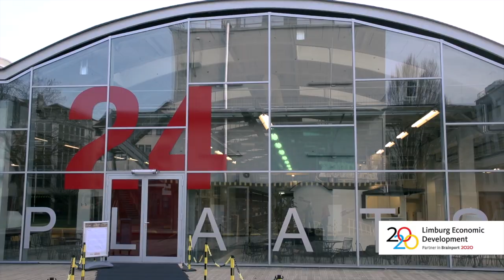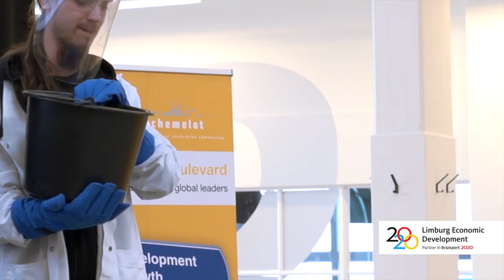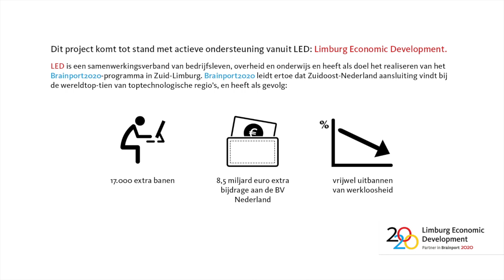Opening Service Boulevard op Chemelot Campus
Specialistische kennis en faciliteiten beschikbaar voor het MKB

Op 31 januari werd op de Chemelot Campus in Sittard-Geleen de Chemelot Service Boulevard geopend. De opening is een belangrijke stap voorwaarts in de ontwikkeling van de Chemelot Campus naar een open innovatie community. De Service Boulevard is er vooral voor MKB'ers, maar ook universiteiten, scholen en instituten met specifieke vragen kunnen er terecht. De Service Boulevard biedt waardevolle specialistische kennis op het gebied evenals onderzoeksfaciliteiten van chemie en materialen.

Limburg Economic Development (LED)